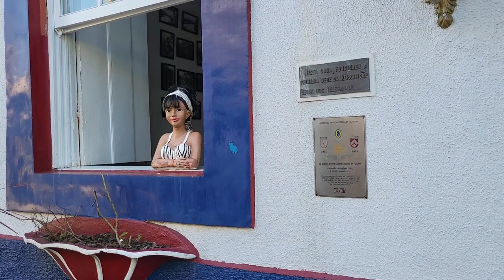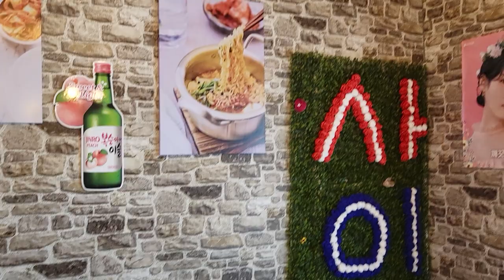🇰🇷 🇧🇷 Daily life of a Korean in Brazil | One day Trip | Korean food Grilled fish | Korean restaurant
It's winter here now, but sometimes it's cold and sometimes it's hot, and there's a huge temperature difference between day and night.
Everyone be careful not to catch a cold!
This time, we went on a day trip to 'Morretes' and 'Caiobá'.
I tried to share a bit more of our normal daily life.
Cooking and eating Korean food 'Grilled Samchi' and 'Sukjunamul' and my husband's soul food, oatmeal porridge.
I went out to dowtown by bus and had a fun lunch with my friends at the Korean restaurant 'Saiso'.

🎵Music
Song : Masteck Media - Light Corporate